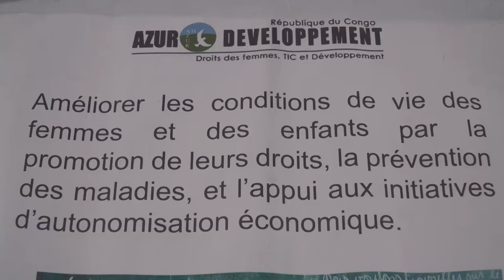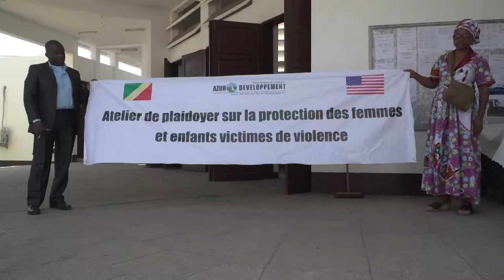ATELIER DE PLAIDOYER SUR LA PROTECTION DES FEMMES ET ENFANTS VICTIMES DE VIOLENCES